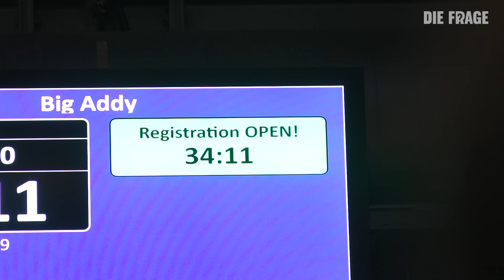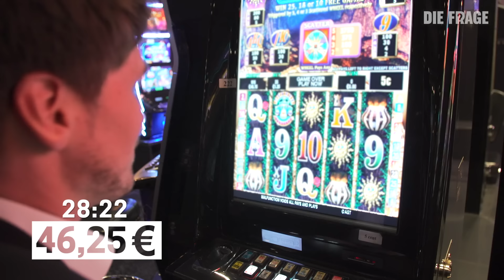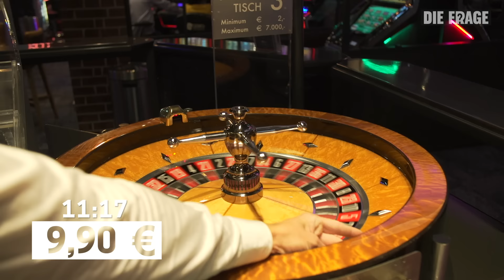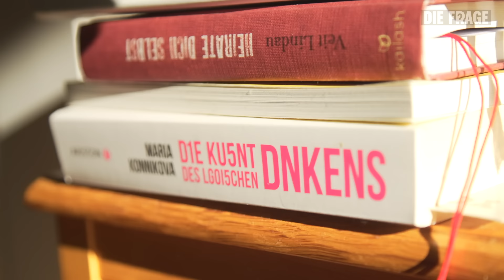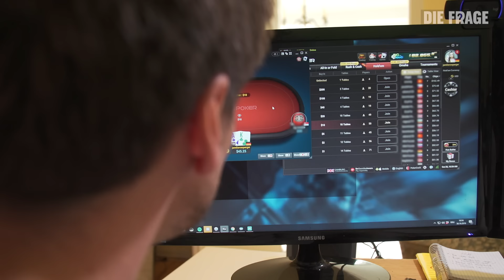Poker Profi: Das tägliche Spiel um Geld | Was macht Geld mit uns? Folge 1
Wie ist es Poker Profi zu sein und jeden Tag um Geld zu spielen? Pokern als Beruf: Genau damit möchte ich mich heute beschäftigen! Dafür treffe ich die professionelle Pokerspielerin Jamila von Perger die mich einen Abend mit ins Casino nimmt und mir außerdem bei sich daheim zeigt, wie sie professionell Online Poker spielt.

Ich selbst bin bei Geldfragen absolut nicht risikofreudig. Für mich ist ein Casino also ein total ungewohnter Ort. Heute möchte ich mich aber darauf einlassen und vielleicht sogar selbst Poker spielen. Das Problem: Beim Poker-Turnier, an dem Jamila heute teilnimmt, muss man sich mit 200 Euro einkaufen. Ich habe mir aber vorgenommen, dass ich nicht mehr als 50 Euro im Casino lassen möchte. Ich brauche also Geld! Und genau das möchte ich mir an den Spielautomaten, bei Black Jack und beim Roulette erspielen – ob das klappt?

Jamila hält sich von den Spielautomaten fern – und spielt wirklich nur Poker, denn in ihren Augen ist das kein reines Glücksspiel, sondern hat vor allem was mit Strategie zu tun. Als professionelle Spielerin verdient sie damit ihr Geld – ihr höchster Gewinn: über 60.000 Euro. Aber natürlich ist das nicht die Regel und deshalb muss sie alles genau planen und ihr Geld einteilen. Ein echter Job eben…

Wenn ihr wissen wollt, ob ich es schaffe mir meinen Einsatz fürs Turnier zu erspielen und wieso Jamila überhaupt angefangen hat zu pokern, dann schaut meine neue Folge: „Poker Profi: Das tägliche Spiel um Geld“.

Folge 1 der Frage „Was macht Geld mit uns?“

Das ist Die Frage: Es gibt diese großen, kniffligen Fragen, auf die es keine einfachen Antworten gibt. Wie komme ich mit dem Tod klar? Was ist so geil an einem Fetisch? Muss ich Angst vor der Psychiatrie haben? Ich suche Antworten auf diese Fragen, Woche für Woche, für euch. Ich gebe mich nicht mit einfachen Antworten zufrieden - ich probiere lieber aus, bohre nach und gehe dahin, wo's auch mal unangenehm wird. Ich frage keine Experten, ich bin vor allem dabei: in der Psychiatrie, auf der Fetisch-Party, im Rettungshubschrauber.

Jeden Dienstag, 13:00 Uhr gibt's eine neue Folge. ► Folgt mir auch auf Facebook
diefrage ist ein Programm von funk.

Impressum ist ein Gemeinschaftsangebot der Arbeitsgemeinschaft der Rundfunkanstalten der Bundesrepublik Deutschland (ARD) und des Zweiten Deutschen Fernsehens (ZDF).